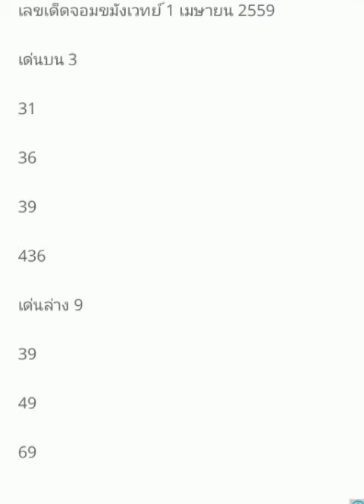หวย เลขเด็ด งวดประจำวันที่ 1 เมษายน 2559 เลขเด็ด จอมขมังเวทย์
ขอบพระคุณข้อมูลจาก เว็บไซด์ และทางหวยซองทุกท่านค่ะ สนับสนุนให้ซื้อสลากกินแบ่งรัฐบาลนะค่ะ รายได้ จากการซื้อเพื่อพัฒนาประเทศ